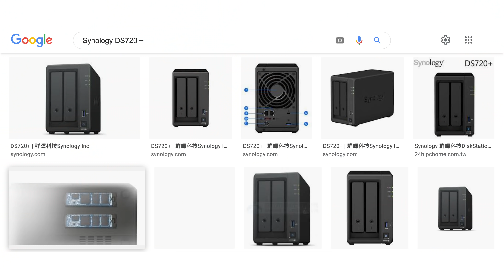一顆20TB！Ironwolf Pro超大容量硬碟，為什麼塞滿它是非常合理的事？【4K】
00:00 Ironwolf 20TB 硬碟開箱
00:56 本次分享：超大容量硬碟的用途？誰該買？
02:18 陳寗嚴選 NAS 硬碟暫停出貨...缺貨太嚴重，所以暫時下架
03:22 20TB 的超大容量硬碟...不只是影視專業用戶才該買
05:20 2TB 若你覺得不夠用...20TB 塞滿也是非常合理的事
05:55 Mora 無損專輯 1000張就 1~2TB 了！現在檔案都超大，不可能用不到
07:29 多顆硬碟同時工作→震動影響讀寫穩定性...高級硬碟會主動偵測＆保護資料
09:33 想要真正得到超高速？PCIe 的 SSD，可達 3000MB/s
13:29 機械硬碟長處非快速讀寫...大量檔案保存資料，CP 值高
14:18 下次分享：打開機械硬碟，讓你看內部結構